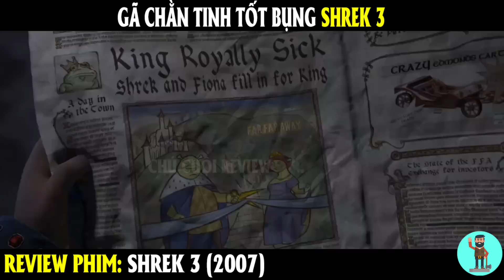Gã chằn tinh tốt bụng Shrek 3 | REVIEW PHIM | CHÚ CUỘI REVIEW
👉 Chào mừng bạn đến với Chú Cuội Review, nơi bọn mình sẽ review những phim hài giúp bạn có những phút giây giải trí cùng với gia đình!
👉 Chúng tôi không sở hữu tất cả các tư liệu trong video mà tuân thủ luật bản quyền và sử dụng theo luật Fair-Use